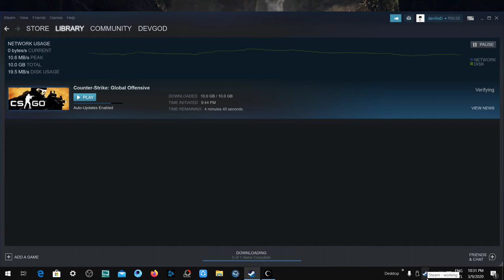Rebellion Lives - Meet etzlil in upper paititi, Enter the temple of kukulkan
🎮  Shadow of The Tomb Raider Gameplay Walkthrough 1080p HD 60FPS PC - No Commentary
Mission:  Rebellion Lives - Meet etzlil in upper paititi, Enter the temple of kukulkan

🖥️ PC Config
GPU: GeForce GTX 1060 6GB
CPU: Intel(R) Core(TM) i5-9600K CPU @ 3.70GHz
Memory: 16 GB RAM
Monitor: Acer 144hz Variant: Nitro